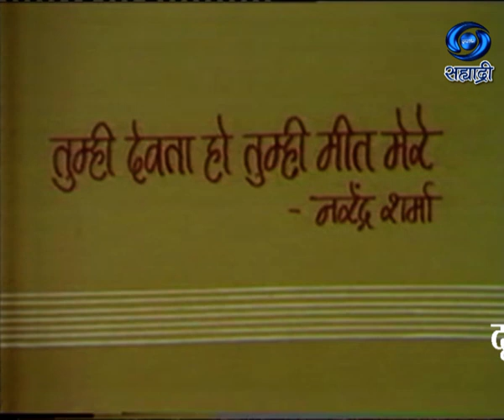Aarohi | Lata Mangeshkar | आरोही | लता मंगेशकर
सहभागी - लता मंगेशकर.. दूरदर्शन सह्याद्री वाहिनीवरील विशेष कार्यक्रम... निर्माता दिग्दर्शक - अरुण काकतकर.. जरुर पहा हा विशेष कार्यक्रम... आरोही... मुंबई दूरदर्शन प्रस्तुती..
DD Sahyadri
Doordarshan Mumbai
Sahyadri Marathi
Show : ' Aarohi '_' आरोही '
Artist : लता मंगेशकर
Anchor : स्मिता पाटील
Producer Director : अरुण काकतकर..